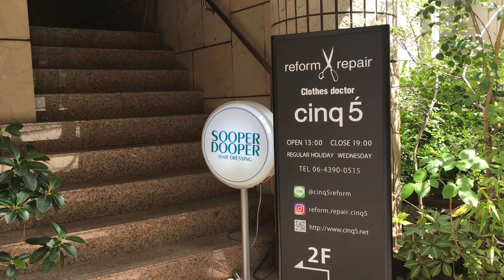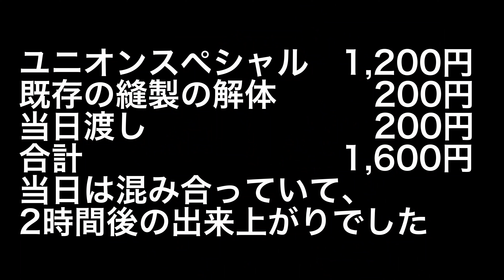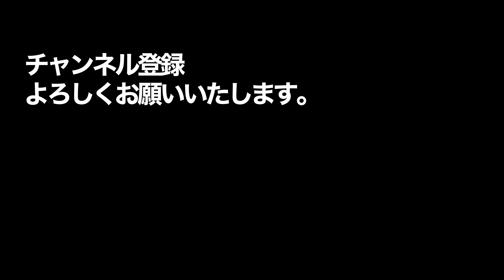これってビンテージ？ 1981年製Levi's 517 アメカジ 古着 vintage【道楽流】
1981年製 Levi's517をebayでついに買いました。
まだ1−2度程度の洗濯と思われる濃く色の残ったLevi's517です。